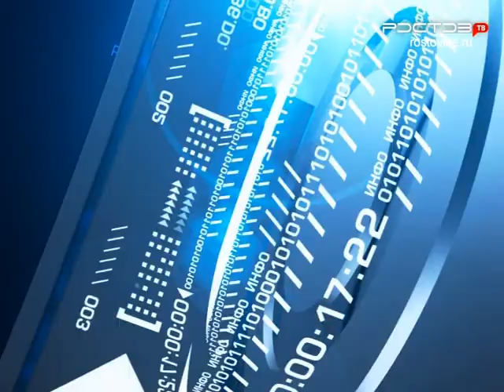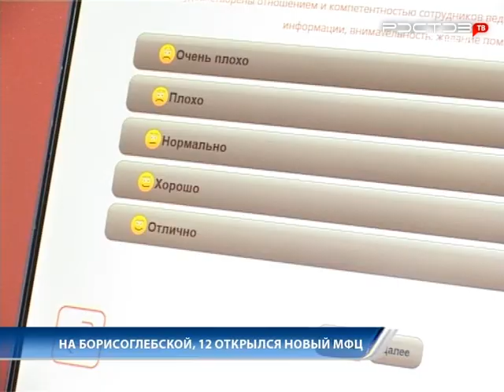Новости "Южный Регион-ИНФО". 28 января